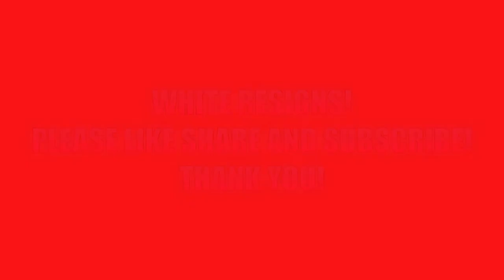PLAY LIKE GARRY KASPAROV..HIS WEAPON AS BLACK THE KINGS INDIAN DEFENCE PART 1 E-60-69 ECO CODE.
WATCH THE AMAZING GAMES BY WORLD CHAMPION GARRY KASPAROV..WANT TO LEARN HIS STYLE OF PLAY...HIS WEAPON AS BLACK THE KINGS INDIAN DEFENCE FROM ECO (E-60-69)